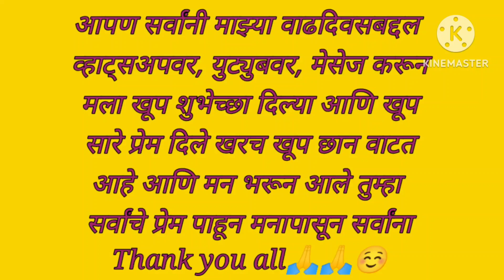माहेश्वरी & ज्ञानेश्वरी ने दिले खूप सारे गिफ्ट/खूप भारी वाटलं